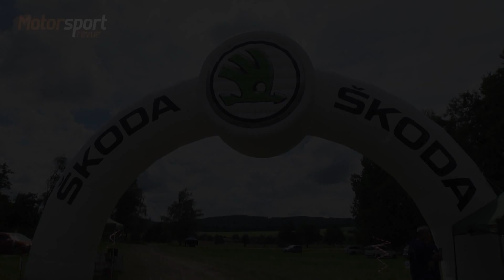15. Multi-S Radouňská Rallye 2021 | 48 | Jan Hráček - Tomáš Kretík